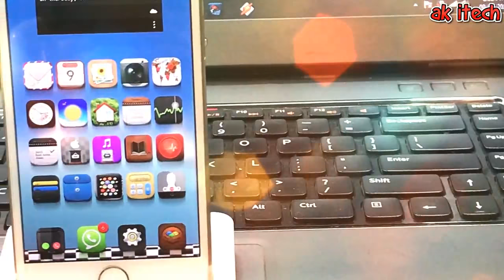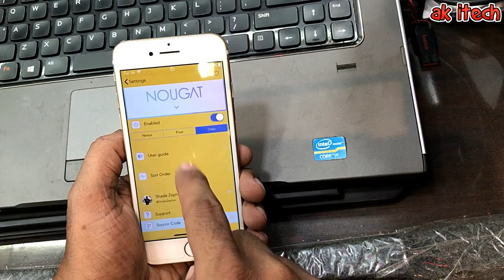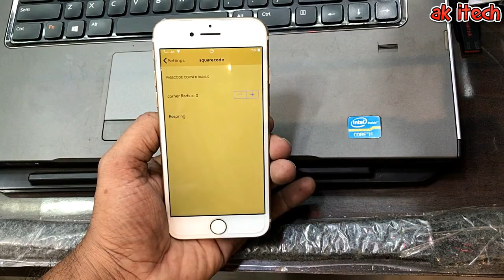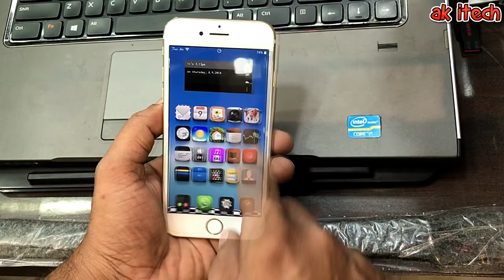BEST iOS 11.3.1 Jailbreak Tweaks**TOP 5**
BEST iOS 11.3.1 Jailbreak Tweaks
The iOS 11.3.1 jailbreak is now available as Coolstar and Electra team have released to the public. These are my top favourite tweaks that are a must download as they are the best!

Tweaks

1.FastForwardTime
2.Nougat
3.SmallSiri
4.SquareCode
5.SBCard
Repos Which i used